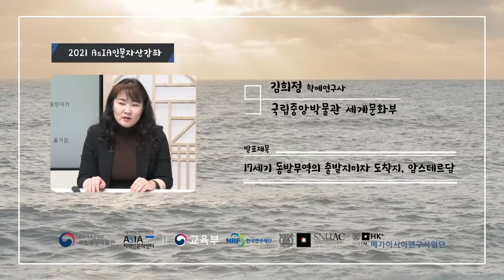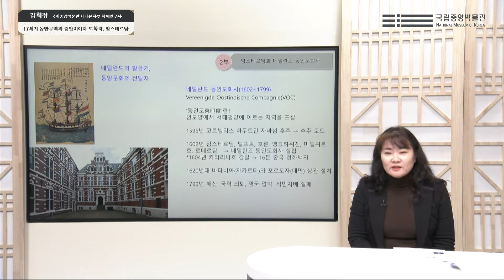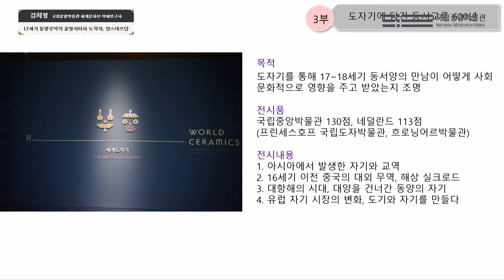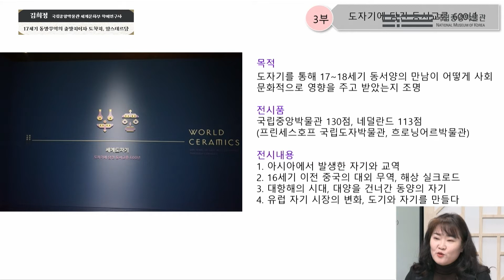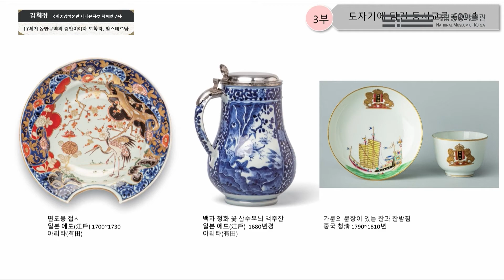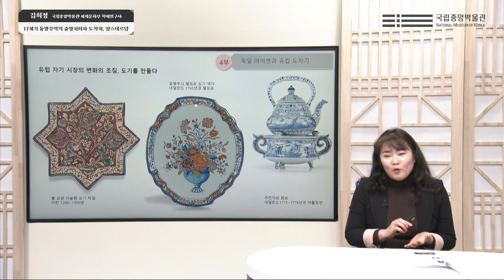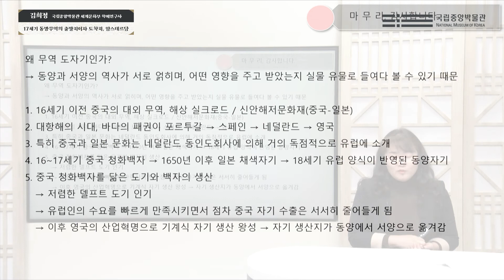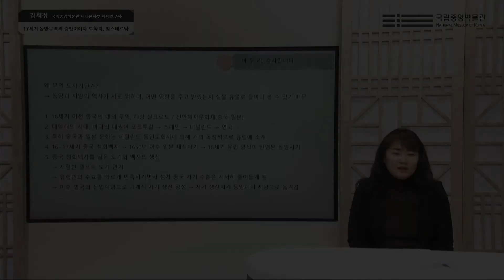【2021 AsIA인문자산강좌】 5강 요약본. 17세기 동방무역의 출발지이자 도착지, 암스테르담 - 김희정 (국립중앙박물관 세계문화부 학예연구사)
【2021 AsIA인문자산강좌】 5강
□ 일시: 2021년 2월 10일(수) 14시-16시
□ 주제:  17세기 동방무역의 출발지이자 도착지, 암스테르담
□ 강사: 김희정 (국립중앙박물관 세계문화부 학예연구사)

2021 AsIA인문자산강좌 5강의 요약본은 국립중앙박물관 유튜브 채널에서도 시청하실 수 있습니다

AsIA지역인문학센터 유튜브 채널에 업로드되는 모든 강의는 각 교수자의 고유의견으로, AsIA지역인문학센터의 공식 의견과는 차이가 있을 수 있음을 알려드립니다.